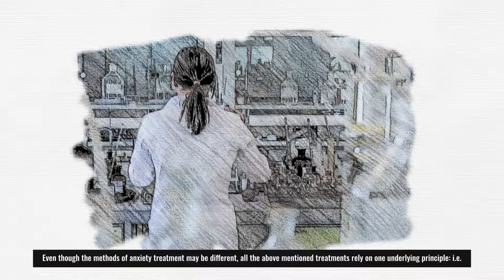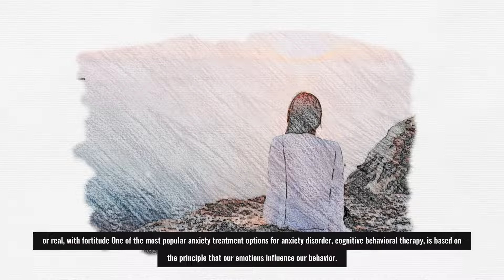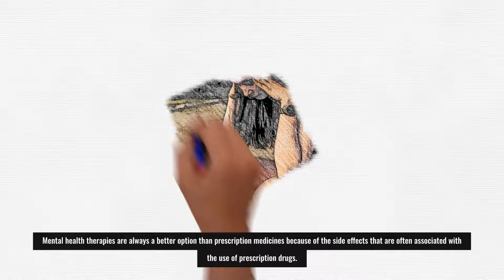Therapy that Combats Stress || treatment of anxiety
Anxiety Treatment

Anxiety Treatment: Therapy that Combats Stress

Almost all cases of anxiety disorders, such as phobias, post traumatic disorder, obsessive-compulsive disorder and others can be treated through behavioral therapy and through medication. The common mental therapy treatment options for people suffering from anxiety disorders are cognitive behavioral therapy, stress relieving or relaxation therapy, exercise and group therapy. Even though the methods of anxiety treatment may be different, all the above-mentioned treatments rely on one underlying principle: i.e. to induce strength and resilience in the individual to be able to face any unpleasant life situation and to face the sources of stress, imaginary or real, with fortitude

One of the most popular anxiety treatment options for anxiety disorder, cognitive behavioral therapy, is based on the principle that our emotions influence our behavior. So, for an individual to function effectively, it is essential that he should think positively and harbor constructive thoughts. The therapist helps the individual to recognize the thoughts and the beliefs that are unpleasant to the individual and strengthens him by devising a strategy to face the situations and thoughts that are unpleasant and fear provoking for him. The cognitive behavioral therapy includes lessons on slow breathing, relaxation techniques and education about anxiety, as well.

Relaxation therapy, another popular means of anxiety treatment, educates the individual about various relaxation techniques that help him to release the muscular and the psychological tension that he experiences every time he faces an undesirable situation. The relaxation techniques could include exercises on slow breathing, isometric relaxation, meditation, visualization and self-hypnosis. The individual should practice these relaxation techniques on a regular basis and especially when he feels that he may experience an anxiety attack soon, due to the increase in the anxiety level triggered by some unpleasant source.

Mental health therapies are always a better option than prescription medicines because of the side effects that are often associated with the use of prescription drugs. Also, prescription drugs do not alter the behavior of the individual or help him face the unpleasant situations but only provide relief from the anxiety and stress on a short-term basis. On the other hand, behavioral therapies like the ones mentioned above have been proven to be effective, non-drug induced anxiety treatment to combat anxiety that are also recommended by the doctors themselves.